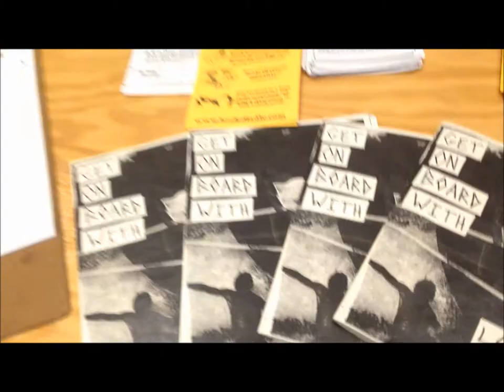Get on Board with the Loaded Ladle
The Loaded Ladle is a non-profit, open cooperative of students and community members dedicated to providing affordable, diverse, fresh, and healthy food to as many people as possible. We aim to tackle the unjust global food system by providing a local alternative. The Loaded Ladle gives students the option to determine what food they eat and how it is produced through participation in our non-hierarchical and consensus-based decision making process.

Join us at our Annual General Meeting, March 27 in Room 302 of the Dalhousie Student Union Building at 6pm, and consider running for the Board of Directors- open to students and community members!

This video represents the experience of current board members.